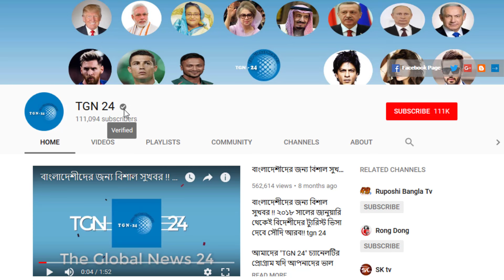সৌদি প্রবাসীদের জন্য ব্রেকিং নিউজ। সৌদি আরবে গৃহকর্মীদের নিয়োগের জন্য নতুন নিয়ম কার্যকর হলো।